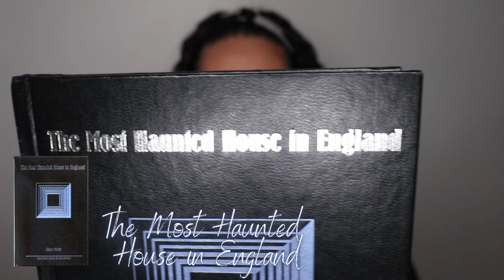Mini FRAGRANCE HAUL and BIRTHDAY GIFTS 🎁 🎂| Perfumes and Spirit Boards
Hello, Fellow Stardusts ! ✨🌟⭐️💫
Today, I will be talking about fragrances that I added to my collection, including the newest fragrance from Kayali, Amber 23, and my very first bottle from Fragrance du Bois. Also, I will be sharing with you guys the gifts that I bought for myself, and gifts given to me by my bestfriend.

Welcome to the channel!
Here, I talk all about fragrances.
Much love 💜

ALL PERFUMES WERE PURCHASED PERSONALLY.

00:00 Introduction
00:25 Desirade by Aubusson
01:45 Fragrance du Bois Milano
02:16 Kayali Citrus 08
02:57 Kayali Musk 12
04:05 Kayali Utopia 21
04:19 Kayali Amber 23
04:46 Nyx Lip Oil
05:41 Getting gifts / PR
07:05 The Most Haunted House in England by Harry Price
08:56 Body Shop Shower Gels
09:47 Jeffree Star Mini Orgy Palette
10:46 Ouija Board from Spirit Boards
13:22 Outro